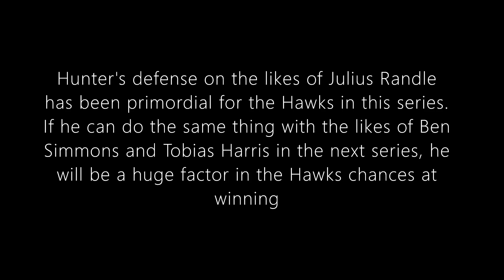Deandre Hunter 15 points in Game 5 vs New York Knicks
New York Knicks vs Atlanta Hawks Game 5 (4-1 ATL)